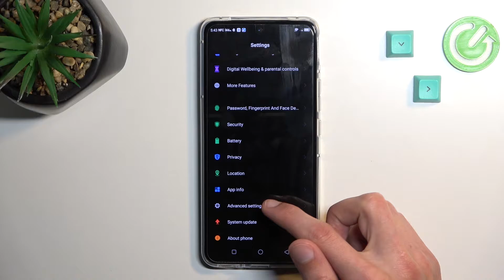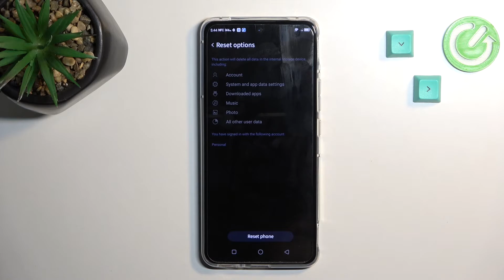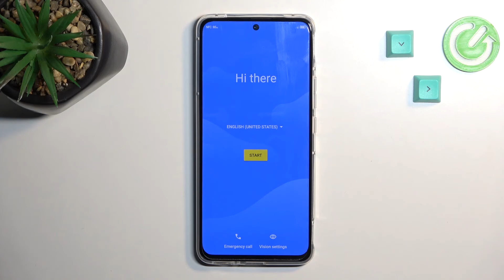How to Perform Hard Reset via Settings in ZTE Nubia RedMagic 6R - Factory Data Reset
Find out more about performing Hard Reset in ZTE Nubia RedMagic 6R:
Hi, Viewers Let's learn today, how to Hard Reset ZTE Nubia RedMagic 6R via settings. The specialist will guide you on how to access the reset menu and perform a Reset Phone operation on your device. Ensure your data is backed up before beginning this procedure. If you want to know more about your ZTE Nubia RedMagic 6R, visit our YouTube channel.

How to Hard Reset ZTE Nubia RedMagic 6R via settings? How to find reset options in ZTE Nubia RedMagic 6R? How to start the Factory Reset on ZTE Nubia RedMagic 6R? How to erase all data on ZTE Nubia RedMagic 6R?